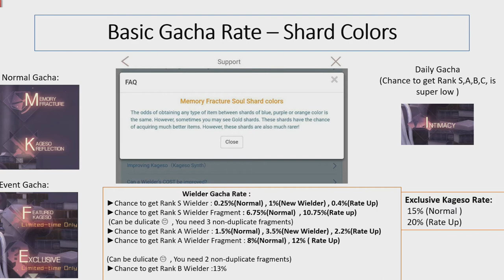Eternal City : Reroll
Server : SEA
Game Name : Eternal City (Available in Google Play , Appstore )
Have fun !